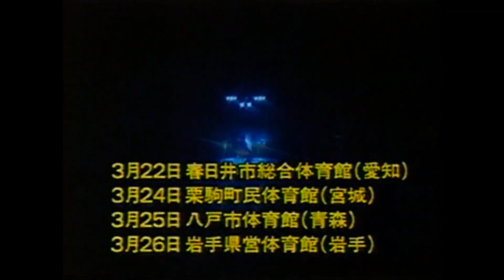長谷川咲恵vs椎名由香【全日本女子プロレス 1996年 2.20 長谷川咲恵シングルカウントダウン Jr,7番勝負 第3戦 熊本】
96年の全女さん、長谷川咲恵選手引退前の、当時若手選手達とのシングル7番勝負、平行してトップ選手達とも7番勝負されてましたね😀

80〜90年代の中でも極力珍しいプロレス関連動画を毎日のようにUP予定です🤣

チャンネル名 プロレスリバイバル